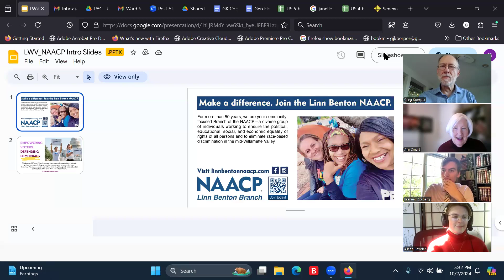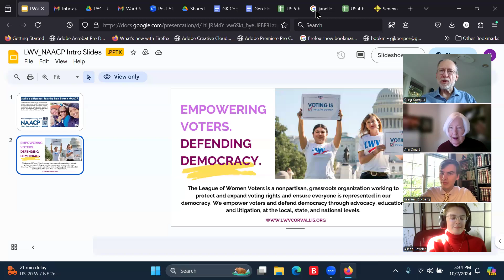Corvallis City Council Ward 6 Candidate Forum